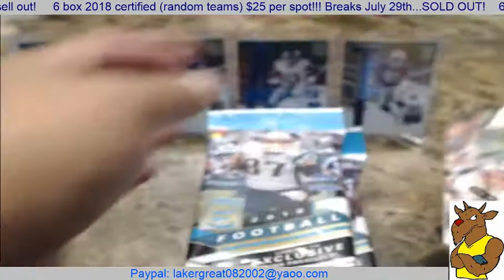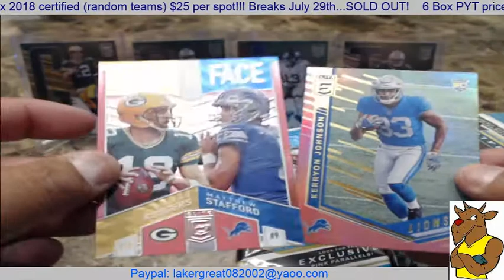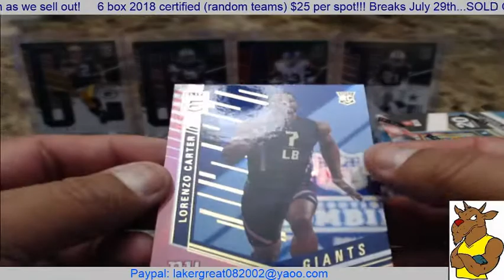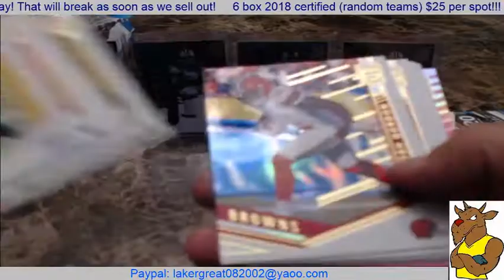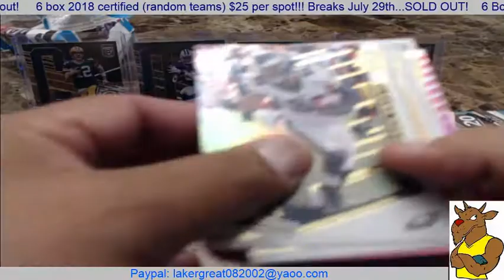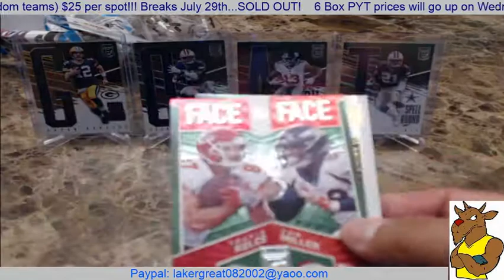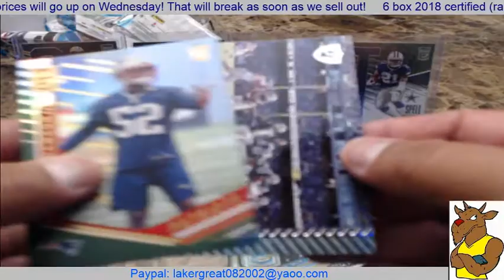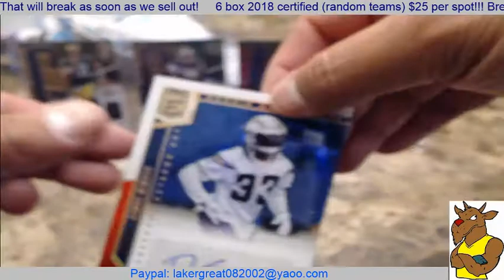2018 Elite Retail Fat Packs and Blaster